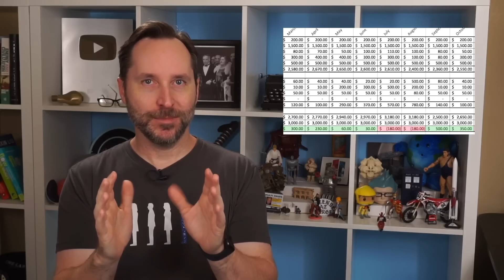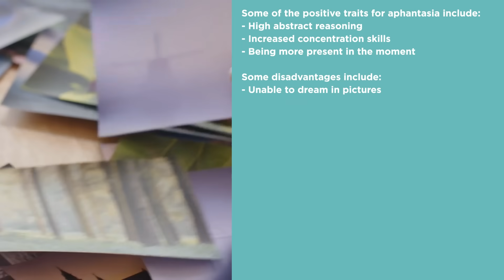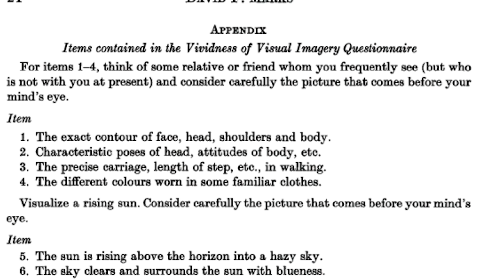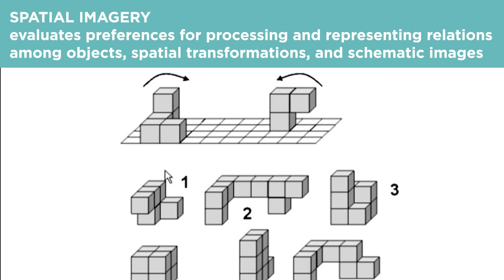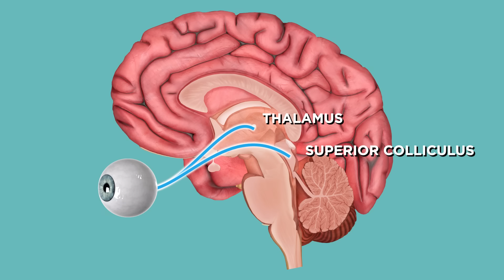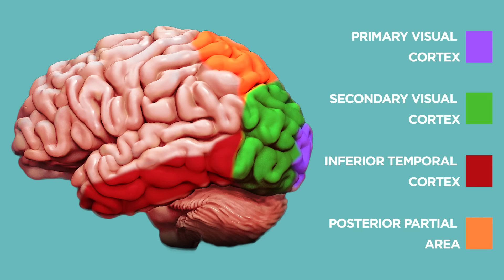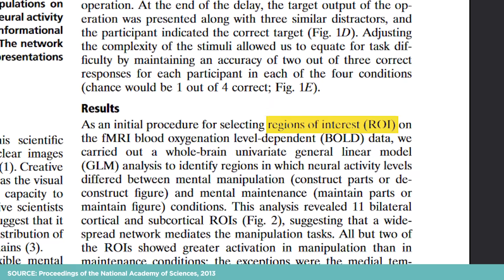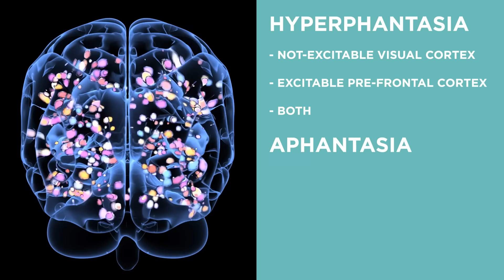Why Some People Don't Have A "Mind's Eye" | Random Thursday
What do you "see" in your mind's eye? Is it as real as looking at a photo? Or do you not see any images at all? It turns out there are 3-5% of the population who don't have the ability to form images in their heads. It's a condition called "Imagination blindness" or Aphantasia, and it was only recently discovered.

Along with Aphantasia is the opposite end of the spectrum, Hyperphantasia, where the mind's eye is so vivid, it's hard to distinguish between what's real and what's imagination.

It opens up a lot of questions about how we see and perceive our world.

Here are links to the tests to determine where you fall on the spectrum: